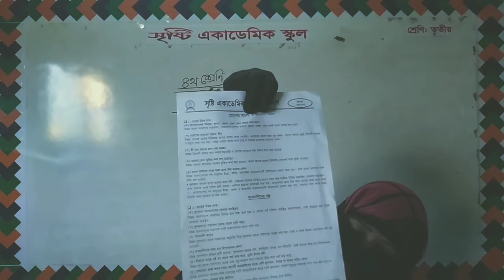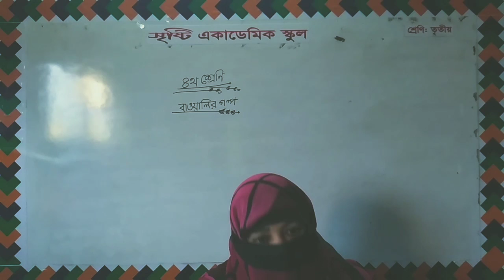November 7, 2020